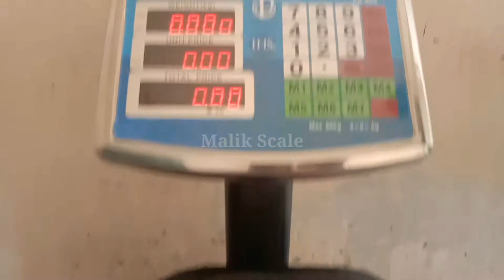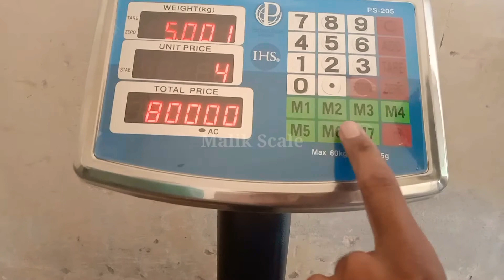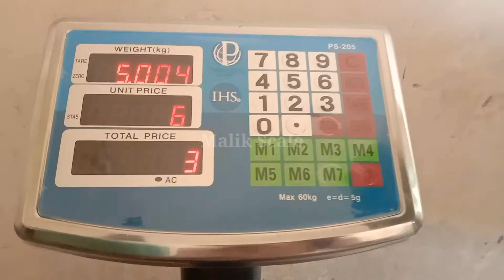How to calibrate price computing scale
@Malik Scale